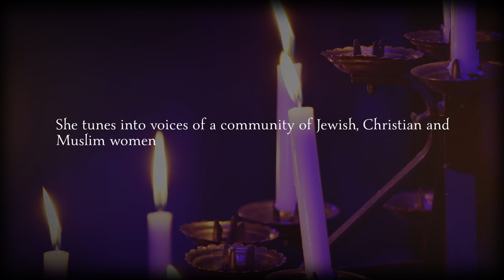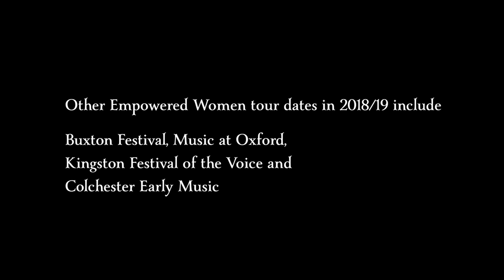Into The Melting Pot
An intimate concert/play performed by The Telling:

Jan Chappell (actor)
Clare Norburn (soprano, writer)
Ariane Prüssner (mezzo, percussion)
Joy Smith (harp, percussion)
Giles Lewin (oud, vielle)
Fatima Lahham (recorders)
Karren Winchester (offstage actor)